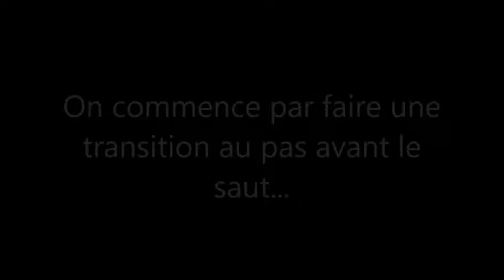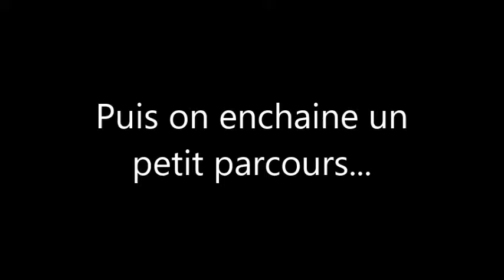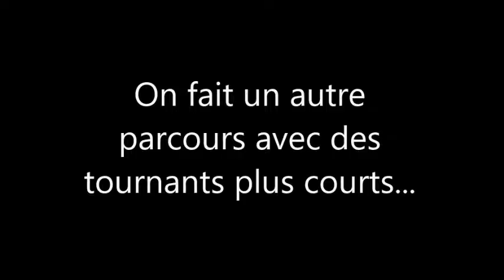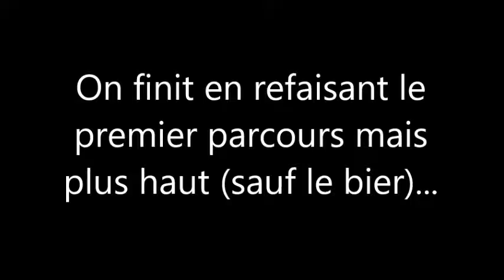Cours du 08/02/2017